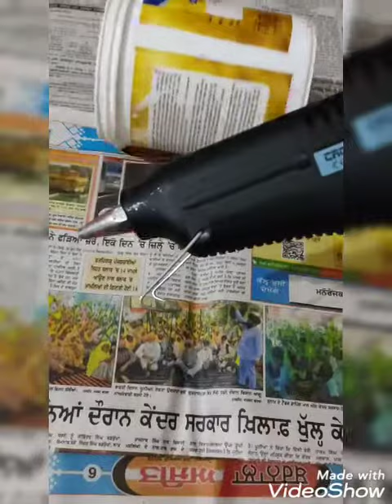DIY Planter👆~Best out of waste~easy craft🥰~Reuse of waste box~Useful craft~garden DIY craft~YCC♥️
Hi🙏
This video is related to DIY craft...❤️
Hope this video will be going useful for u...b'coz this will give decent and amazing look to ur garden. ❤️❤️

Keep supporting me guyss ❤️🙏
Keep showering love ❤️🙏
Keep sharing ❤️🙏

How would you feel about this video👆
Tell me in comment section...❤️